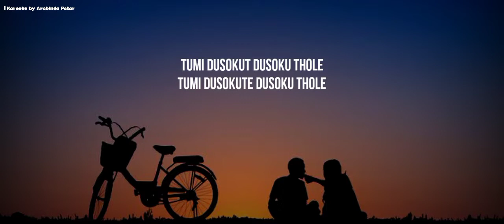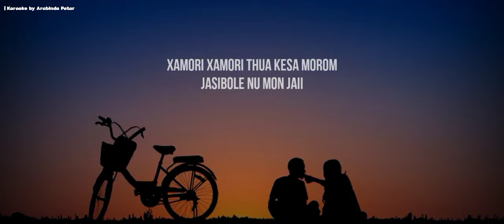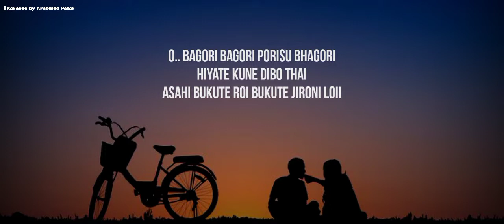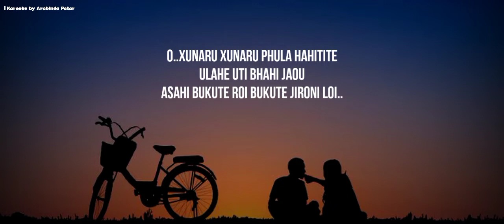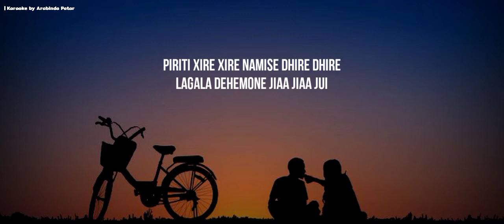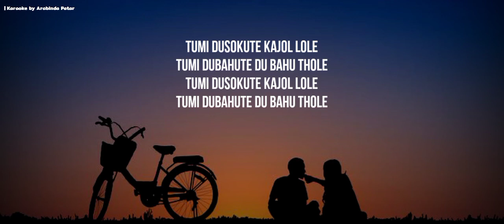Tumi dusokute kajol lole | karaoke with lyrics - Assamese karaoke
আৰু কিবা মোক শুধিব লগা থাকিলে instagram বা facebook ত গৈ মোক follow কৰি শুধিব পাৰে। link তলত দিয়া আছে।👇👇
ধন্যবাদ।

Assamese karaoke♪♪♪♪ ♬
Arabinda Patar